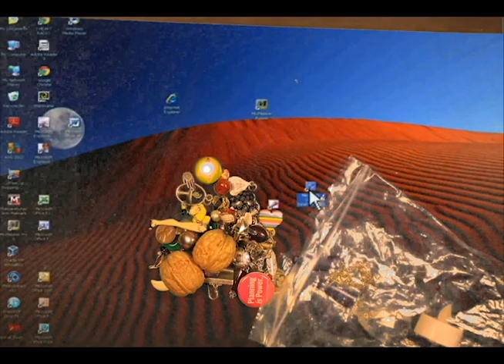Knick Knack Stop Motion